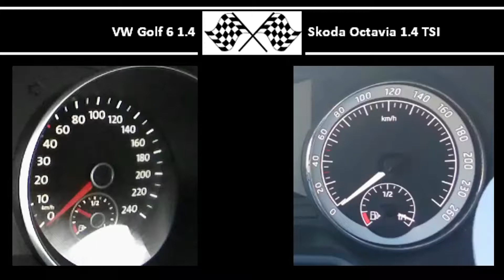VW Golf 6 1.4 VS. Skoda Octavia 1.4 TSI - Acceleration 0-100km/h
VW Golf 6 1.4
80HP
132Nm
0-100 in 12,3s

Skoda Octavia 1.4 TSI
150HP
250Nm
0-100 in 7,6s